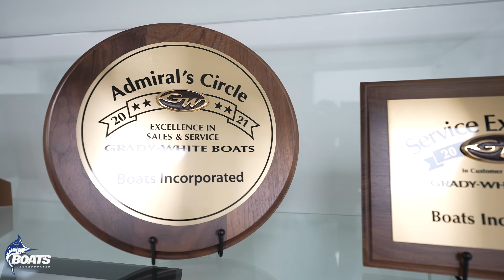Boats Inc., a Great Place to Buy Your Next New or Used Boat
Welcome to Boats Incorporated, an award-winning boat dealership and marina located in Niantic, CT.  Boats Inc. sells Grady-White, Parker, and Sportsman branded boats as well as YAMAHA outboards. The facility also includes a 175-slip marina which gives boaters access to some of the best fishing grounds in the Northeast. For over 60 years, we have been committed to providing you and your family with the absolute best customer service in the industry. We also always have a nice selection of “previously enjoyed” boats for sale on-site.